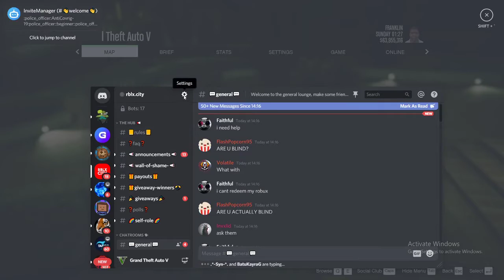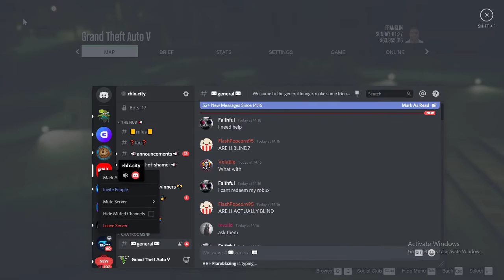Completing GTA 5 with mods(Part 2)